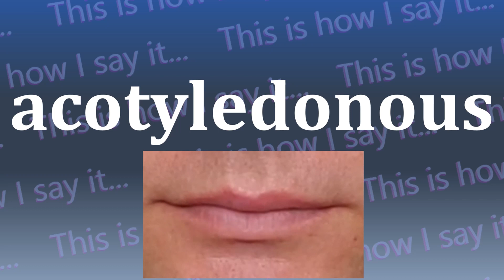This is How I Say...acotyledonous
How do you say acotyledonous? I have started a project to not only let you hear how to say acotyledonous and all other words in the dictionary, I’m also SHOWING you how to say acotyledonous.